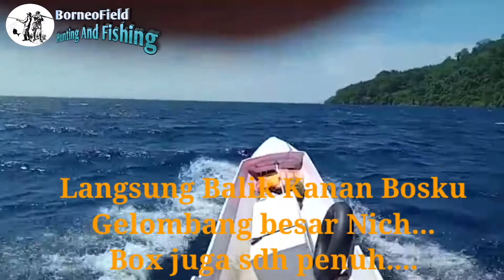Rinta / Sabiki di saat Musim Ikan Ketombong Laut Kalimantan Timur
Mancing dengan Teknik Rinta atau sabiki disaat musim ikan ketombong di laut kalimantan timur, hasil memuaskan sekali angkat 7 sampai 10 ikan bosku. Sangat seru auto Panen bosku.
yuk main2 ke kampung kami di kaltim